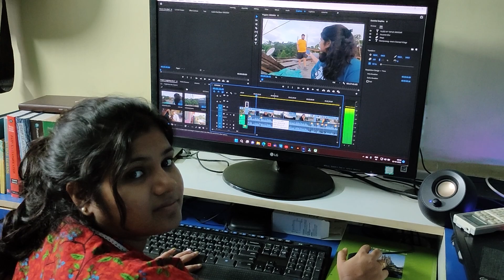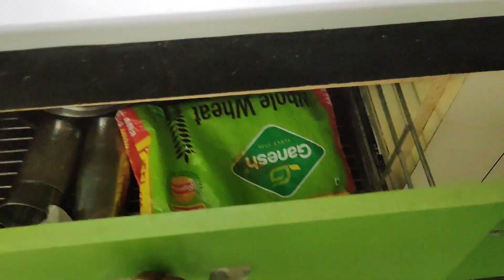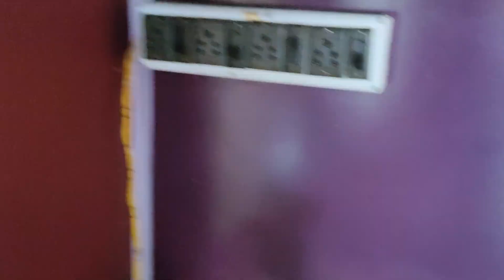কেনো Vlog বন্ধ করেছিলাম ? | Diwali Preparation | Rangoli | House Cleaning | Kali Puja | Bengali Vlog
WELCOME TO TAPUR SANGSAR

LINKS FOR VLOGGING ACCESSORIES
Vlogging Camera
Action Camera
Camera Mod
Vlogging Mobile
Mini LED Light
Camera Grip
Mobile Tripod
Room Lighting
Ring Lighting
Laptop (1080p)
Laptop (4K)

Thanks to   @Rubi Ghosh Vlog    @Rubi Ghosh Shorts     @Aishi Ghosh  @My Tiny Stories for their support and encouragment.